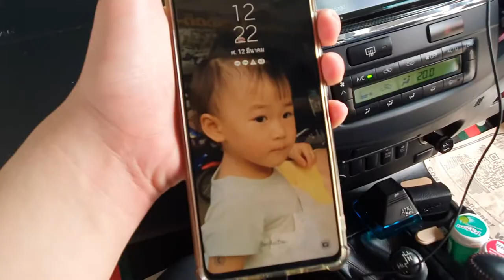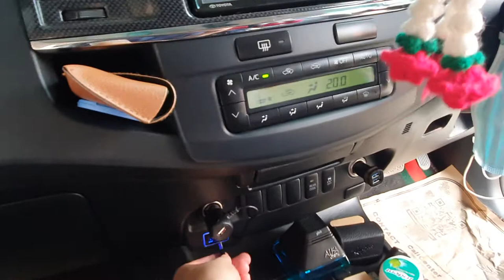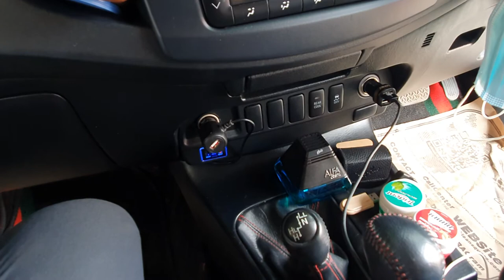ที่ชาร์จในรถ - แบบชาร์จเร็ว บน Toyota Fortuner By ธวัชชัยออโต้แอร์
วิธีการเลือกที่ชาร์จในรถ
📷ดูกำลังการจ่ายไฟของที่ชาร์จคุณให้ดีเพราะถ้าเลือกแบบที่รองรับได้ไม่พออาจทำให้จ่ายไฟผิดทำร้ายทั้งตัวอุปกรณ์ชาร์จและอุปกรณ์สื่อสารของคุณก็เป็นได้ซึ่งมันก็อันตรายอยู่ไม่น้อย
📷อย่าลืมอ่านข้อมูลหน้ากล่องให้ละเอียดทั้งเพราะมันจะบอกคุณทั้ง Amp ที่ปล่อยได้และอุปกรณ์ที่สามารถชาร์จได้นั่นเอง
📷รองรับไฟในรถของคุณหรือไม่ ซึ่งสามารถดูได้จากช่องจ่ายไฟของคุณเลยมีสิ่งที่คุณต้องการระบุเอาไว้อย่างแน่นอน productnation

ศูนย์รวมประดับยนต์ขนาดใหญ่กว่า 30 ปี